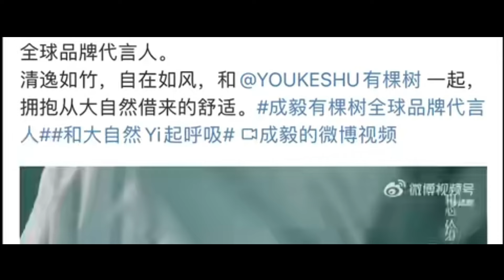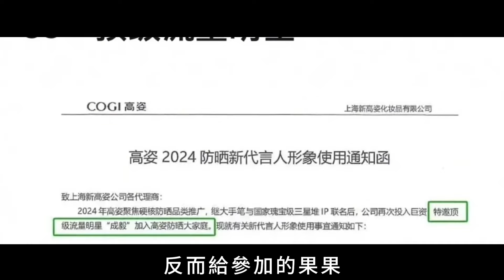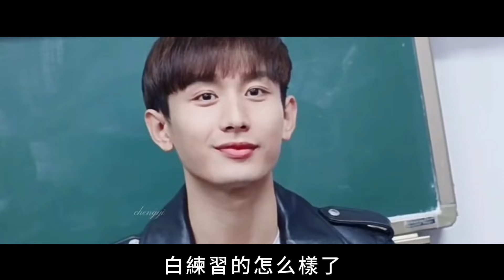恭喜成毅解鎖全球新代言，如果沒有老頭衫就更好啦！ 有棵樹給成毅準備的無人機應援，今晚8點在湖南長沙漁人碼頭上線【果然扒姐】成毅